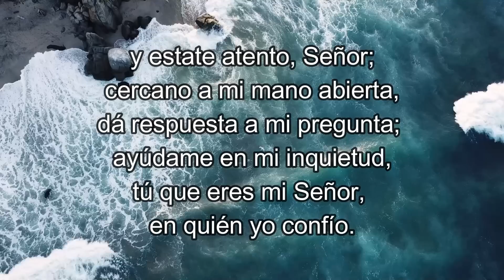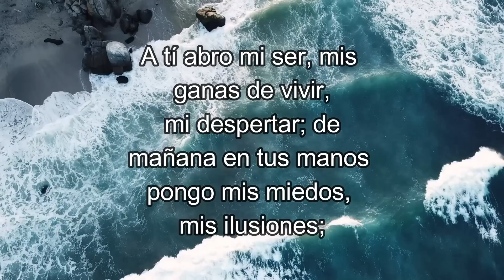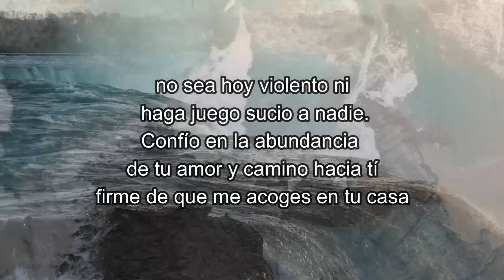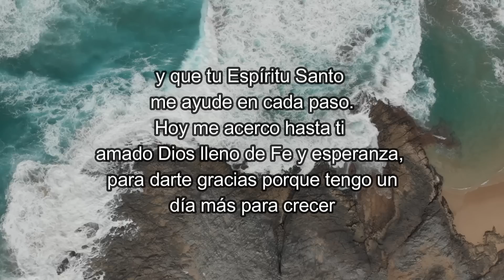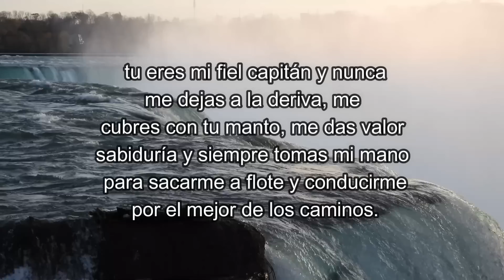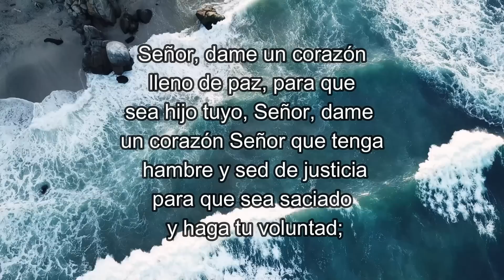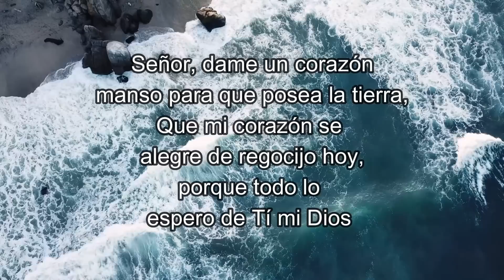Siete Minutos de Oración Diaria, Señor mi Corazón se Levanta Hacia Ti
Hermanitos el Siete (7) es el número de la perfección y tiene una simbología marcada en la Biblia. Significa aquello que es o llegará a ser perfecto y pleno. Por ejemplo, Los Dones del Espíritu Santo, Dios dijo a los israelitas que caminaran alrededor de Jericó durante 7 días seguidos, y una vez hecho esto le dieran 7 vueltas Siete también son los días de la semana, en fin                                                                           Hermanitos a partir de hoy y hasta cuando Dios lo permita estaremos unidos en los 7 minutos de Oración diaria, ya que Hay momentos cuando nada puede darnos paz, tranquilidad, consuelo salvo la oración porque  en verdad, no hay consuelo, ni refugio, ni paz para nadie excepto si alzamos ojos y corazón hacia Dios y clamamos a Él.

Los invito de corazón a vivir los mejores 7 minutos del día para consagrar al Señor todo lo que proyectamos, recuerden que la oración es una protección alrededor de la llama de amor que arde en el corazón.